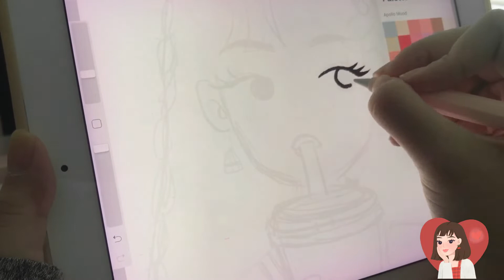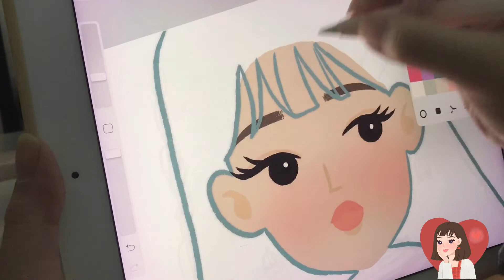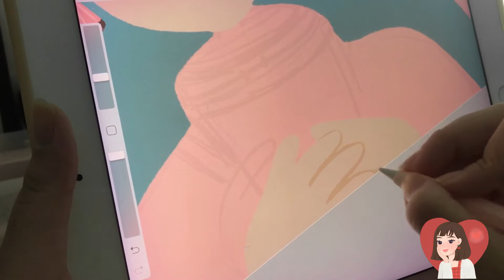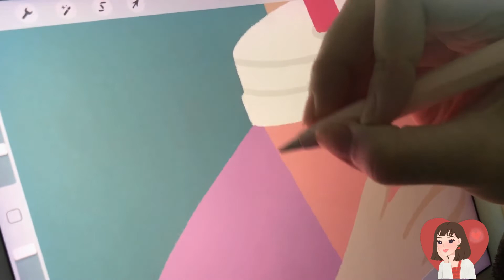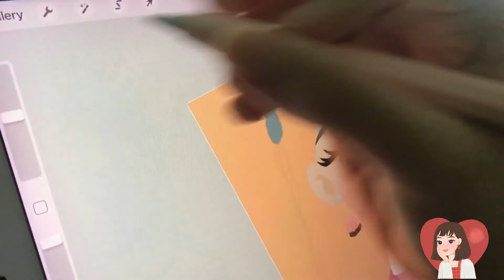Apollo mood on a rainy day 🍓 [iPad Drawing - Art Vlog #1]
Hi I'm Danielle. Welcome to my first ever video! Pls let me know how I can improve. Btw, you can call me Dani, Dane, or just Danielle. I'm a part time tourism student and a full time artist. Of course, I'm kidding. I'm 21 yrs old and I can't wait to learn more about art! ♡